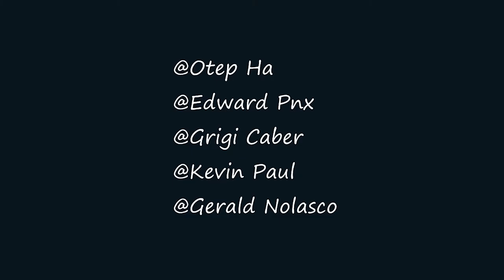Grigi Caber I'll Be Home Babe [Official Music Video]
Official Release Date March 1, 2019
Lyrics:
I'll be home babe
on a way
see you

see you in a corner
eat something first
cuddle up in the bed all day
tired from work